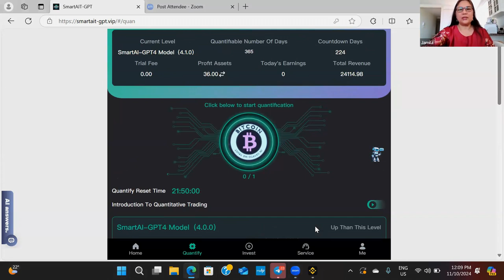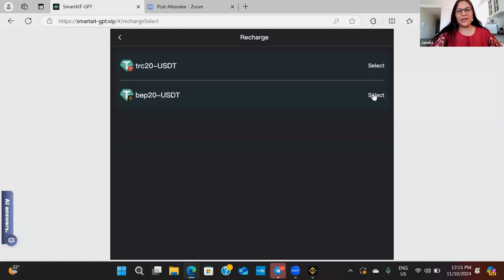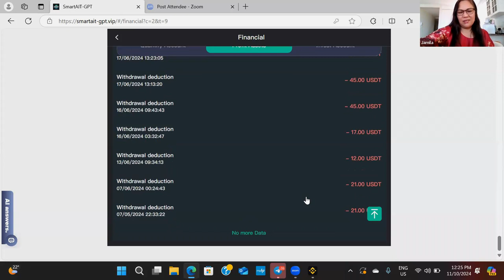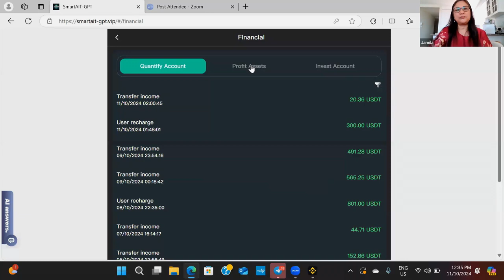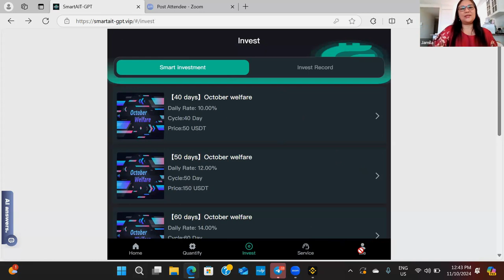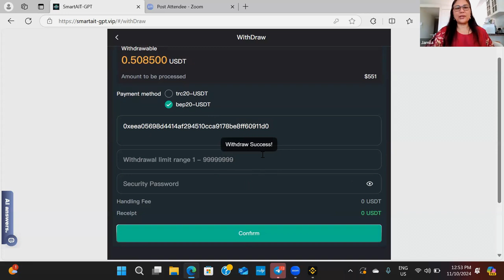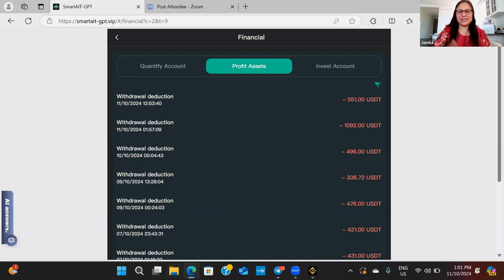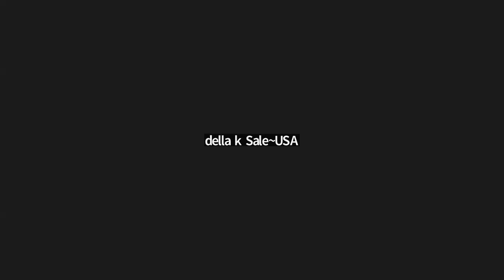Smart Testimony of big earner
From sceptic to big earner,  inspirational story